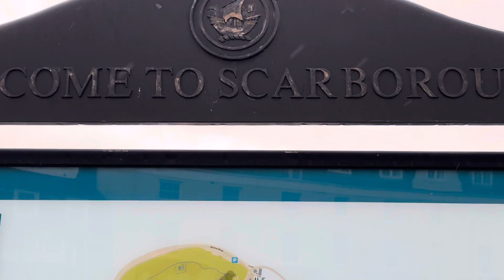WALKING AROUND SCARBOROUGH | PINOY SA INGLATERA🇵🇭🇬🇧🇵🇭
-we travel not to escape life...
...but for life not to escape us-🇵🇭🇬🇧🇵🇭